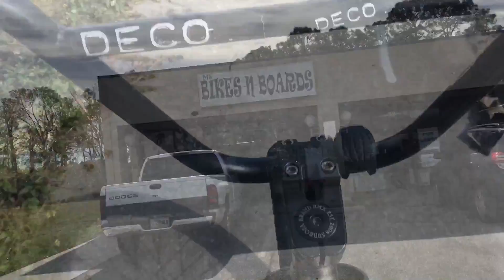Longwood cruise 12/30/16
Longwood daily cruise